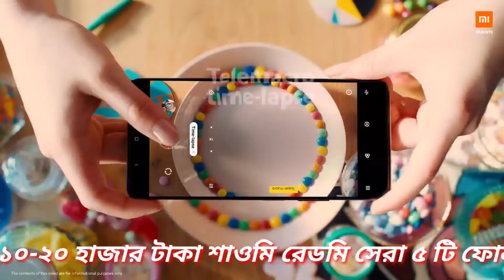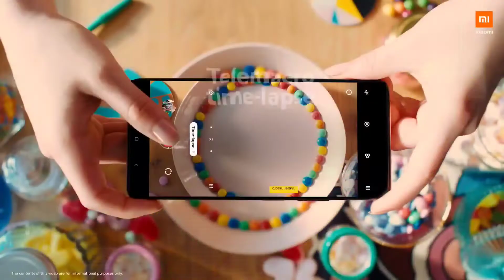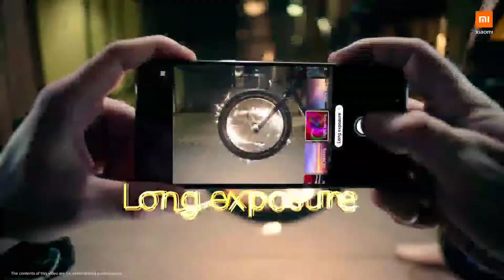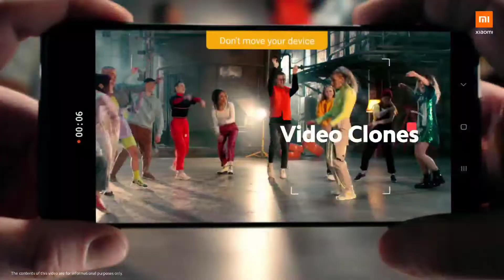Top 5 Xiaomi Redmi Mobile phone from 10000 to 20000 taka in Bangladesh 2022।best phone Xiaomi Redmi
১০ থেকে ২০ হাজারের মধ্যে সেরা ৫টি শাওমি মোবাইল। Xiaomi mobile price 10000 to 20000 in bangladesh। 5g phone price in bangladesh under 20000। Xiaomi mobile price in bangladesh। Xiaomi mobile phone under 20000। Top 5 Powerful Xiaomi Smartphone। top 5 gaming phone। শাওমি মোবাইলের দাম, xiaomi mobile। শাওমি মোবাইল। xiaomi phone। best xiaomi phone। redmi note 10 pro price in Bangladesh। xiaomi। 20000 taka best phone 2022 bangladesh